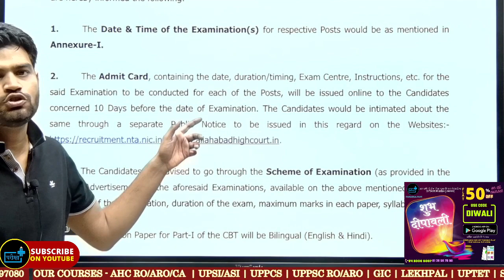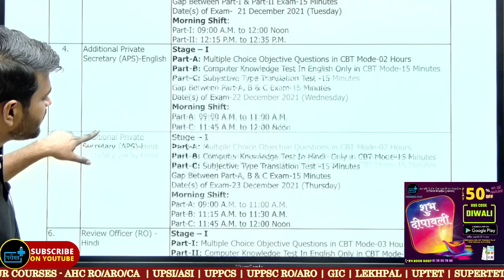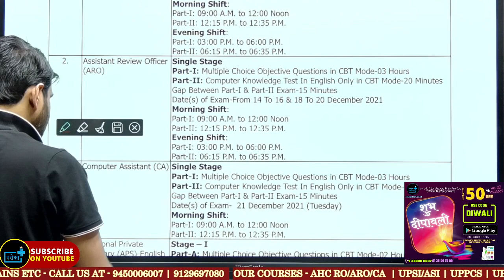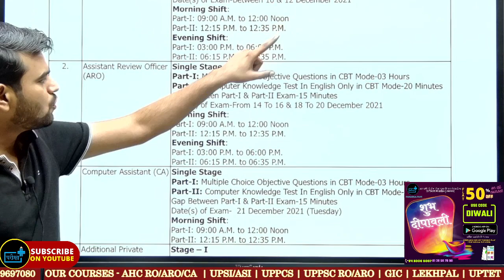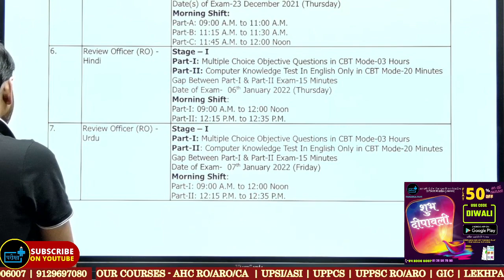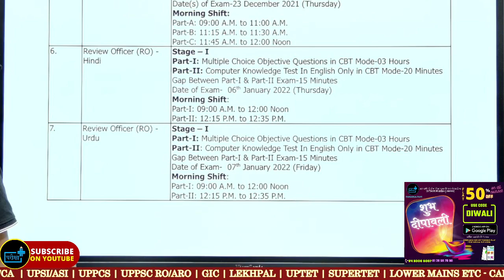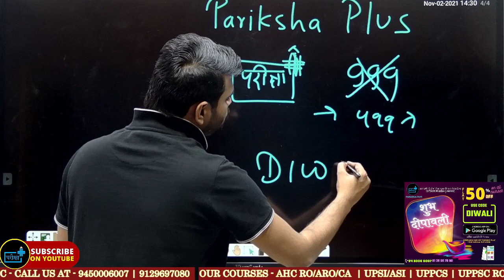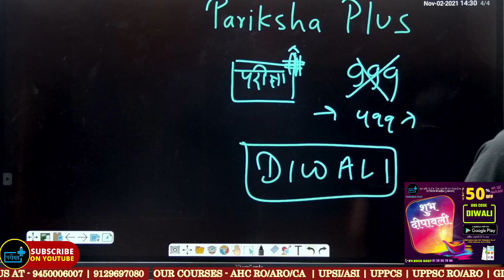Ahc Ro Aro exam date? allahabad high court exam डेट क्या है ?